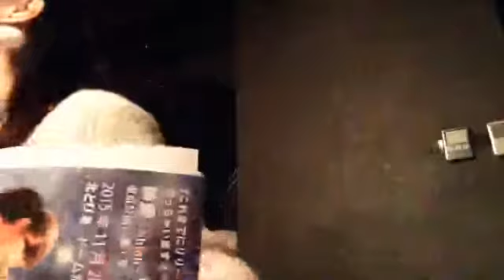2016年01月10日 詩愛★最終日イベント